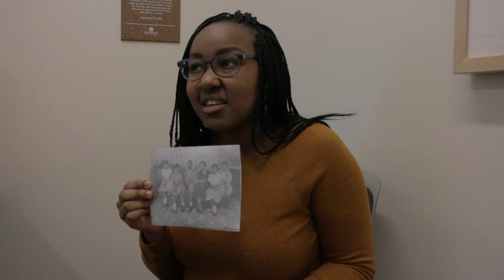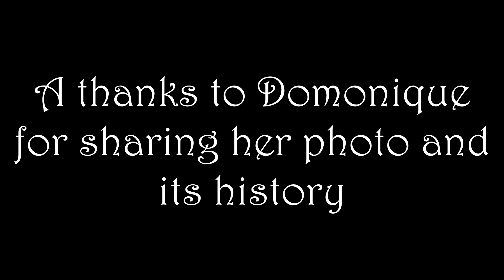A Photo Through Time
GVSU Media I Project 2 Documentary